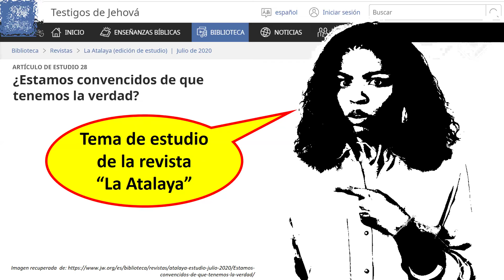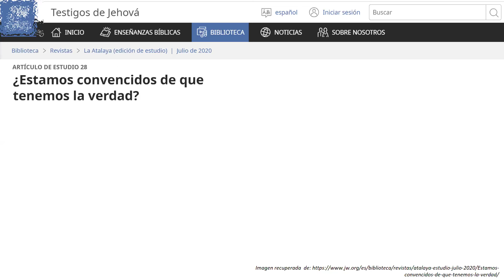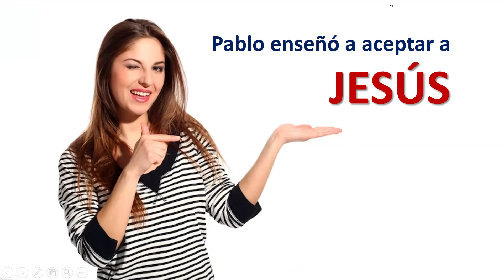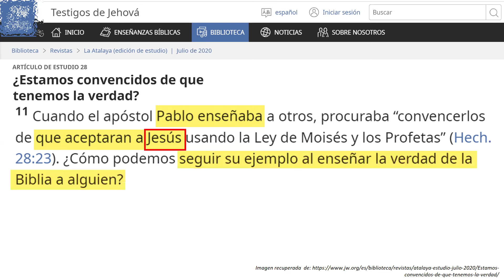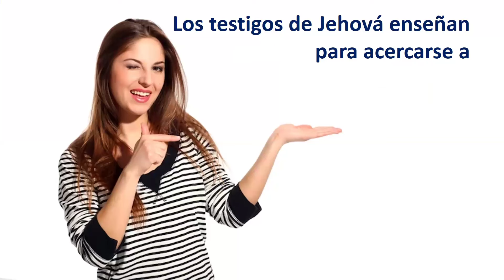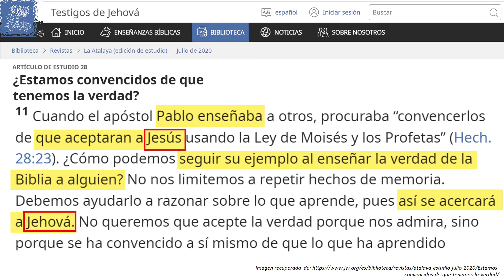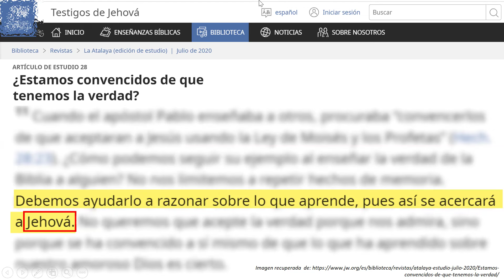TESTIGOS DE JEHOVÁ, SU EVANGELIO ES DIFERENTE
Conoce por que el evangelio de los testigos de Jehová es
diferente al evangelio del apóstol Pablo. Link del libro 250 luces iluminando a los testigos de Jehová.